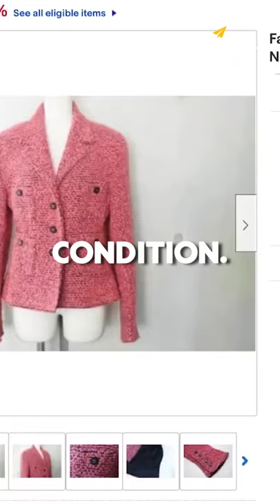This Is My Most Successful Investment! | Kevin O'Leary